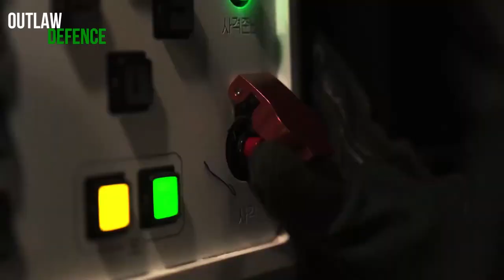Turkish T-155 Howitzer in Collaboration with South Korean K-9 Thunder Howitzer Tech I Outlaw Defence